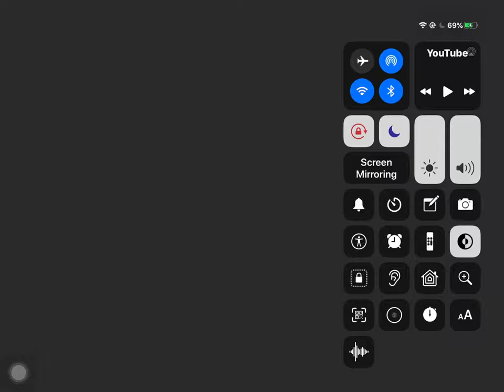Super Fat Nickelodeon Logo